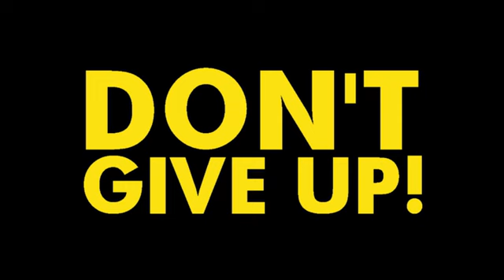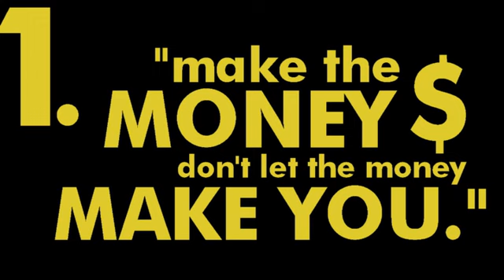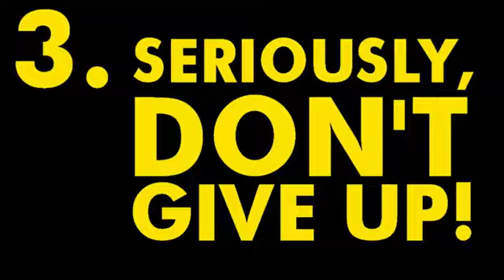SERIOUSLY, DON'T GIVE UP! (advice for arts graduates from artists)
By Weston Manders '12 | Pegasus Creative